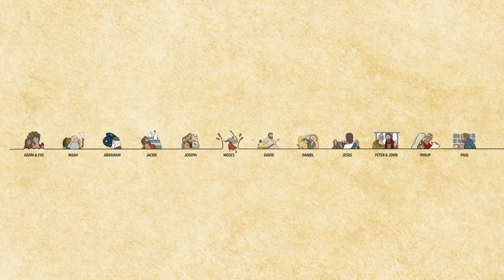Downtown (K-5th Grade) July 2020 Closing Video: Week 4